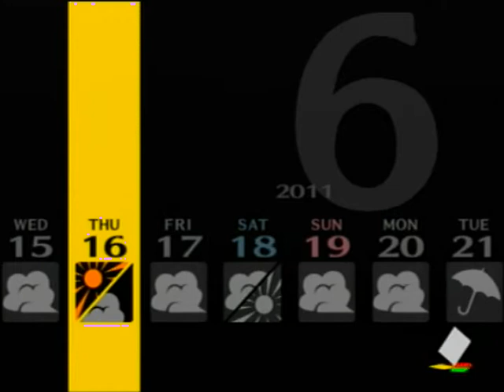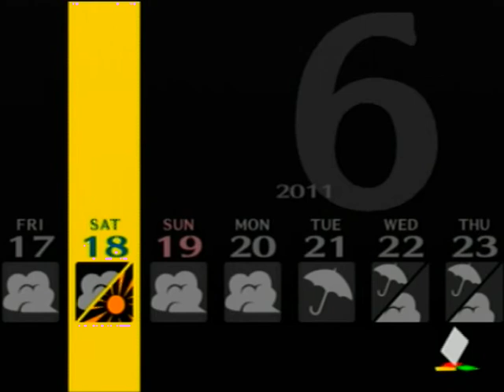Let's Play Persona 4 - Part 51 - Camp NoFoodNoSleep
Let's head on a camping trip! I'm sure nothing will go wrong that won't scar us for life.